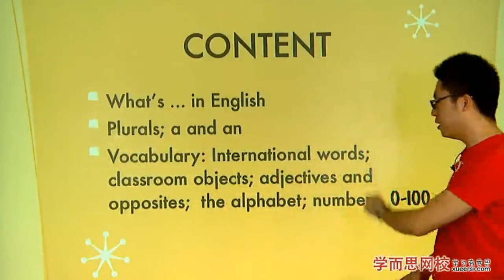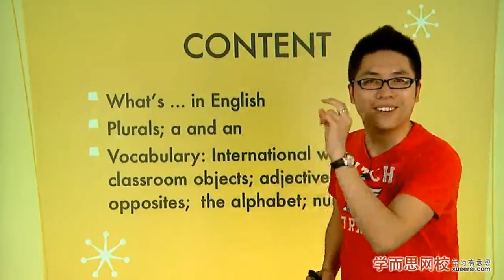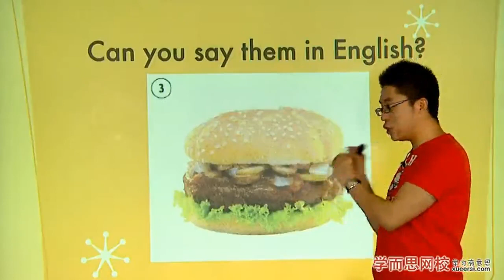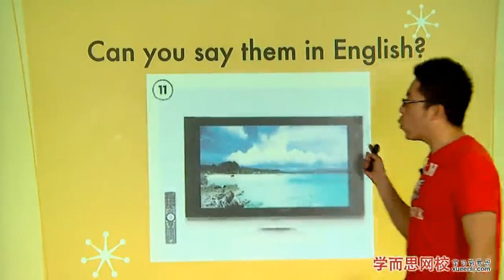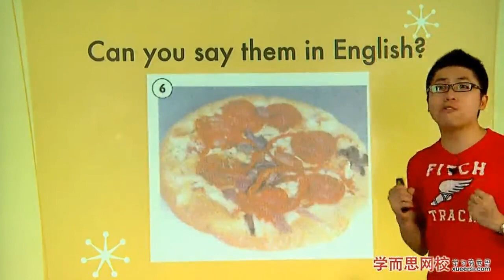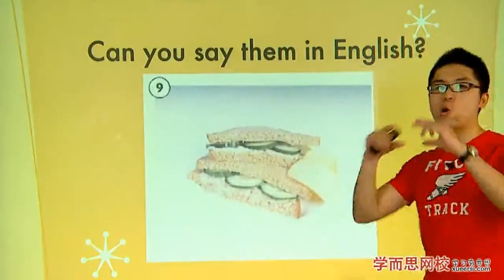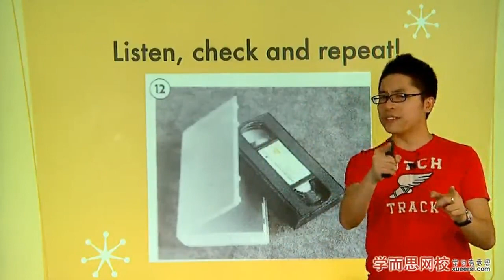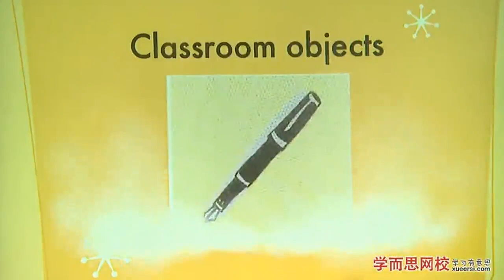What's… a,an第1段